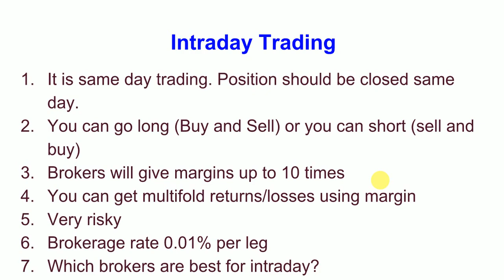Intraday- Day Trading explained in tamil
It is same day trading. Position should be closed same day.
You can go long (Buy and Sell) or you can short (sell and buy)
Brokers will give margins up to 10 times
You can get multifold returns/losses using margin
Very risky
Brokerage rate 0.01% per leg
Which brokers are best for intraday?
intraday trading formula in tamil
trading strategies in tamil
share market tips in tamil language
intraday trading tips in tamil youtube
tamil santhai 1
intraday trading techniques in tamil